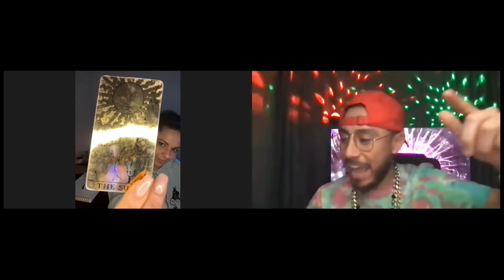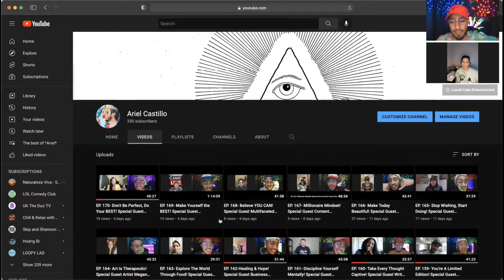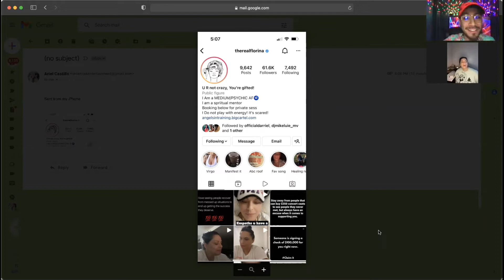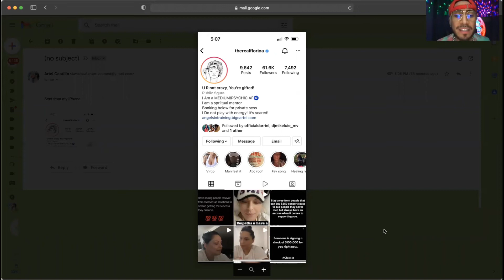EP. 183- Are You A StarSeed? Special Guest Reality Star/Energy Coach Florina!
In This Episode 183 We Have Special Guest Reality Star "Florina" Who Tells Us How She Became A Energy Coach, Healer, Writer, Freestyle Artist, StarSeed and how to make it your passion/purpose/living!